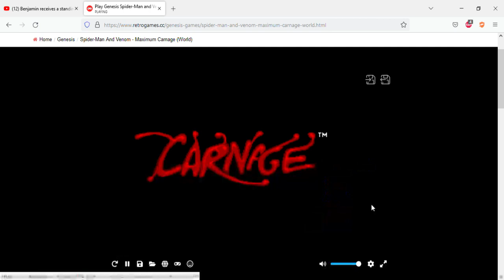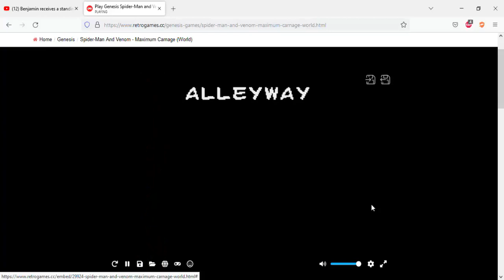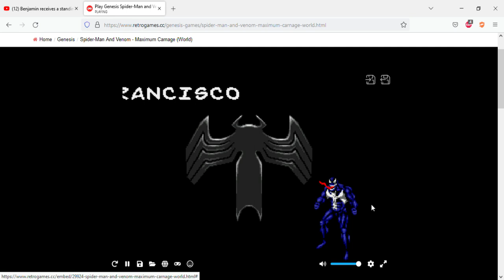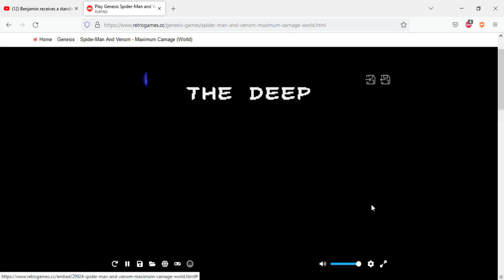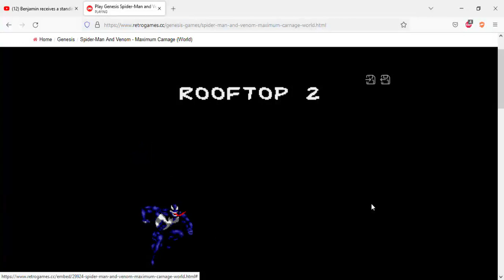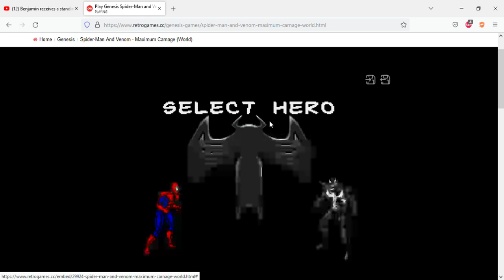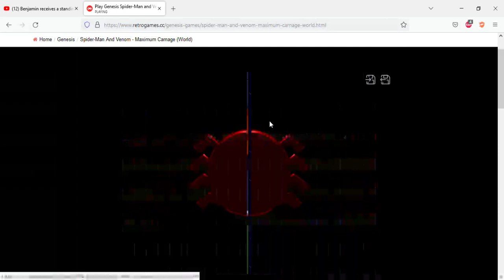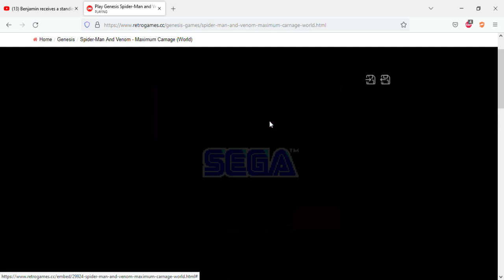SEGA Genesis Spider Man & Venom-Maximum Carnage Longplay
A longplay of Spider-Man and Venom-Maximum Carnage on SEGA Genesis.
This game was released in 1994.